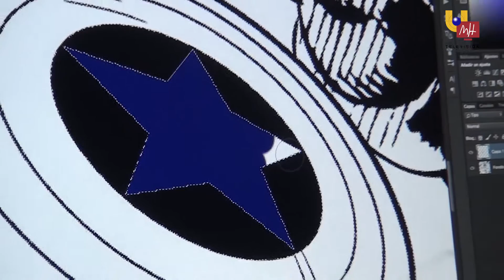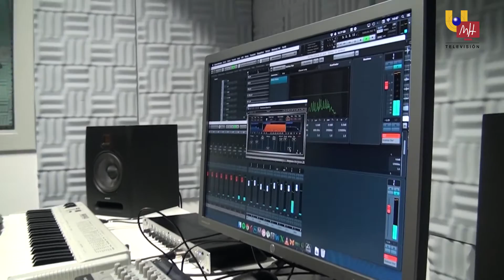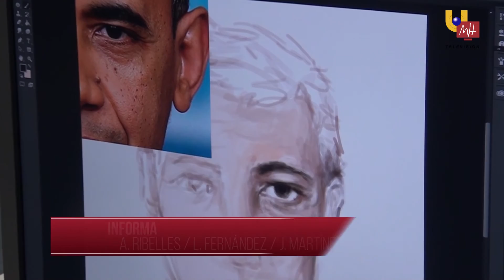UMH TV - Nuevas disciplinas artísticas en el Grado en Bellas Artes UMH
El Grado en Bellas Artes de la Universidad Miguel Hernández oferta nuevas disciplinas, que se adaptan a las exigencias del mercado. La industria del cine, los videojuegos, los cómics y la publicidad cada vez demandan más profesionales especializados, por ejemplo, en ilustración y sonorización digital.